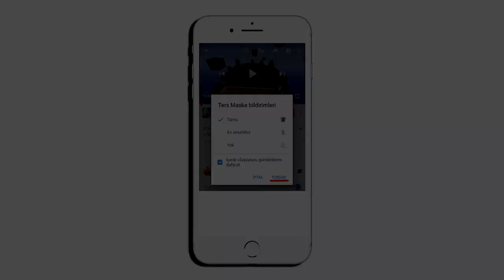YENİ MAĞARA EVİM - DİNAZOR ADASINDAN KAÇIŞ - Minecraft